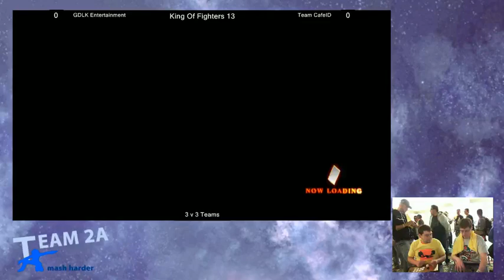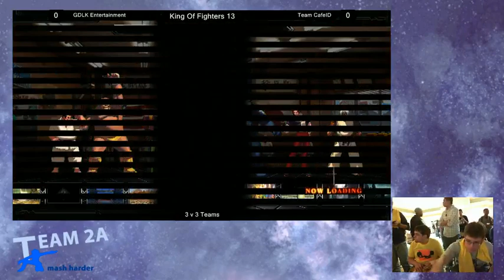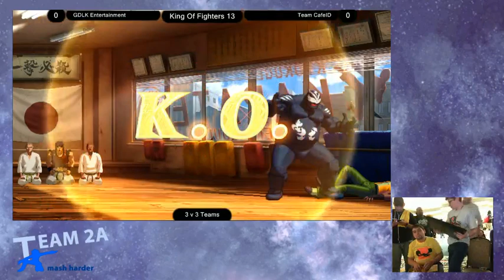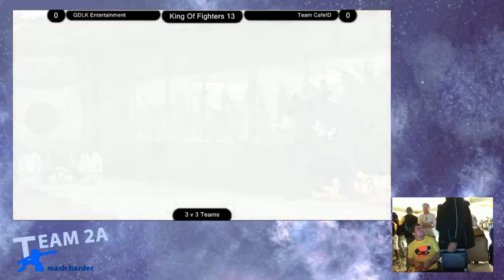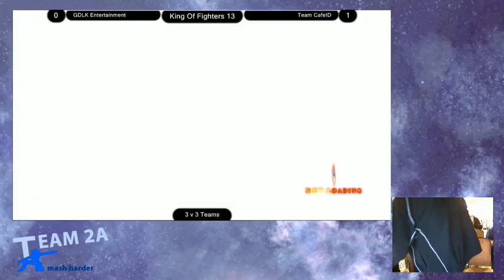GDLK Entertainment vs Team CafeID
Season's Beatings Ascension KOF XIII 3v3 Team Tournament
Each player plays one character, when the character dies, people switch off!

GDLK Entertainment
Harmon (Raiden)
Ghaleon (Robert)
Nash (Takuma)

Team CafeID
VxG | TE | IRC Kane Blue River (Raiden)
CafeID | Lacid (Kyo)
CafeID | MadKOF (Kim)